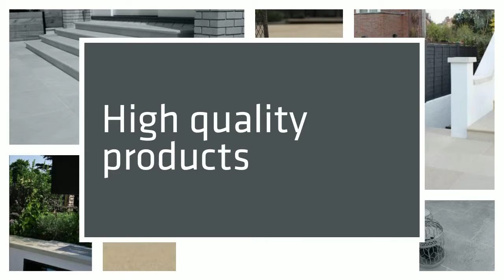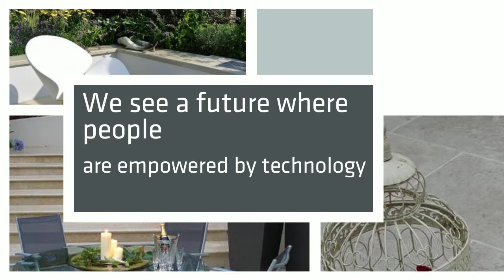London Stone - Natural Stone Paving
Here at London Stone we are specialist suppliers of high quality natural stone paving and bespoke products.